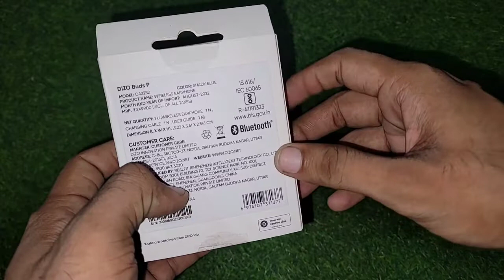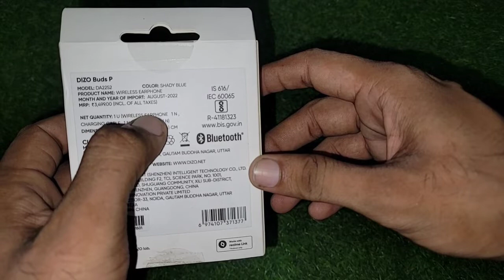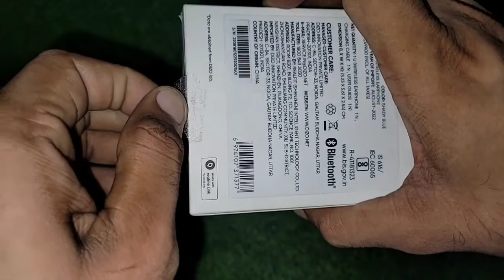Dizo Buds P Bluetooth Earbuds Unboxing, Flipkart Big Billion Day Sale Unit ⚡⚡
Dosto dizo ki taraf se best earbuds lene ka mn h to es video ko pura dekhene